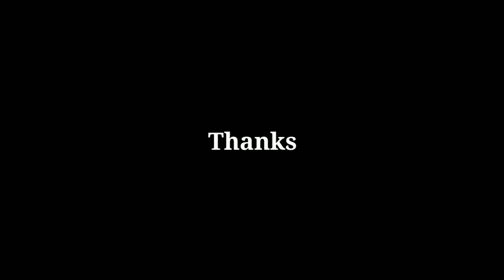SPRAY PAINT ART - Black and white waterfall by jione